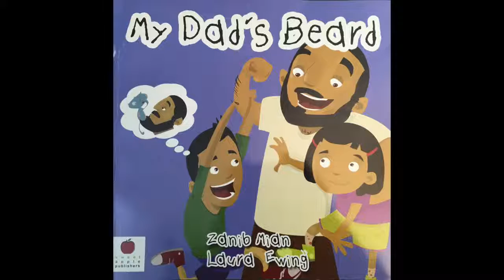Book Reviews | Episode 5 | Guest: Zanib Mian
Book Reviews | Episode 05 | Presented by: Shahida Rahman

Zanib Mian is a Molecular Cell Biologist. She lives in London and is the mother of 2 children.  Zanib published her first book in 2009 and is the author of 6 children’s books. She launched Sweet Apple Publishers in 2014 whose ethos is to represent all minority groups.